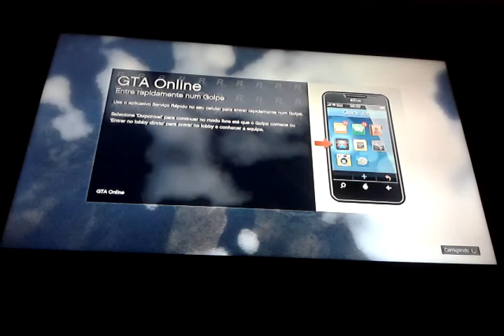[ Gta v ] Corrida 2 em 1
Eae galera mais um vídeo do canal de gta online no ps3 like favorito.

Add na PSN Tiago_Cruz2002